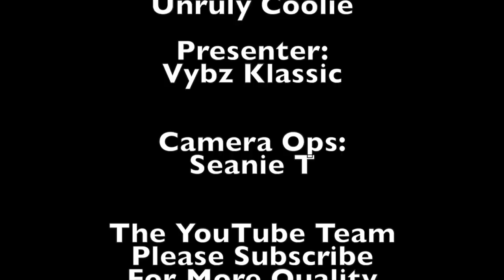Official Reggae History: Horace Martin Exclusive Interview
Horace Martin Exclusive Interview

Horace Martin was an underrated singer who released a large number of recordings but received little recognition. He began his recording career in 1980 with Robert Palmer’s Negus Roots, releasing ‘Zuggy Zuggy’ and ‘Sweet Something’, while with the fiercely unconstrained Big Ben label he released ‘Africa Is Calling’, ‘We Are All One’, ‘Beautiful Dream’ and ‘Jah Jah Children’. Throughout the 80s he maintained a high profile as a singles artist, although he was unable to achieve crossover success. In 1985 his fortunes changed when he recorded ‘War’, produced by veteran DJ Jah Thomas over the legendary Stalag rhythm. The song led to sessions with Prince Huntley, whose print shop Modernize Printery led to the formation of his Modernize Music and Greedy Puppy labels. Huntley had recorded ‘Pressure In A Babylon’ but found greater success as a producer. Martin recorded a succession of hits for Huntley, including ‘Na Fry No Fat’, ‘Sonia’ and ‘Mi Rule’. The popularity of Patrick Andy’s ‘Sting Me A Sting’ led Martin to respond with ‘Shock Me A Shock’. In 1987 he recorded for Harold McLarty the hit ‘Type Of Loving’, which featured the fledgling DJ skills of Tiger, supported by the Riddim Kings Band. The release gave Martin the wider exposure he deserved, although this was overshadowed by the unprecedented demand for the newly acclaimed DJ. Martin followed his hit with the less successful ‘Can’t Get Used To Losing You’, which heralded a return to anonymity.